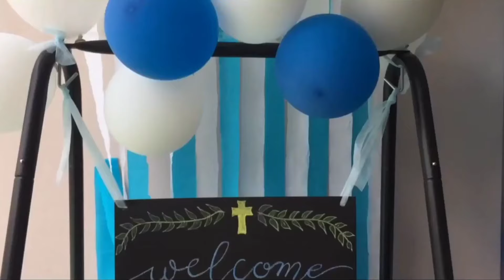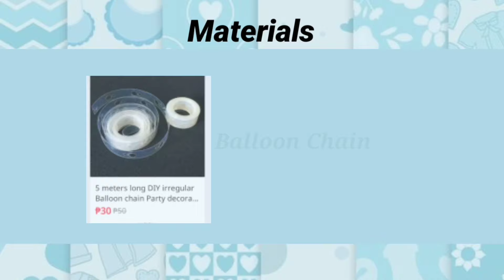Baptism Decoration Ideas | Christening Decoration Ideas for Baby Boys | Binyag Decoration Ideas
Vlog #1
Do It Yourself Decoration

📝 Materials

❗ S H O P  N O W ❗

Good Morning by Amine Maxwell